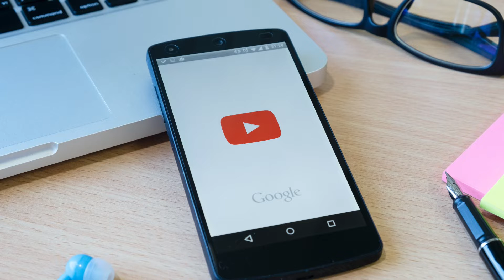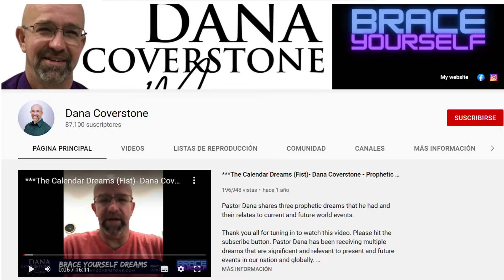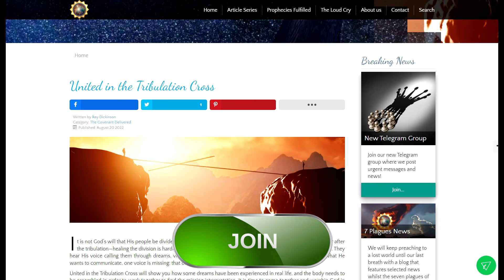... look up, and lift up your heads; for your redemption draweth nigh. (Luke 21:28)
The Lord is pointing many to look up to the heavenly signs that are announcing the coming of Jesus. The midnight cry is going out!
Pastor Dana Coverstone is receiving dreams that continually point everyone to look up and we must do it with understanding.
We invite you to come to learn the meaning of what the Clock of God is showing and when our redemption comes!

Join our Refuge to study the prophetic meaning of the dreams the people of God are receiving:

I wish you all the best in the time ahead and God's protection and His blessing